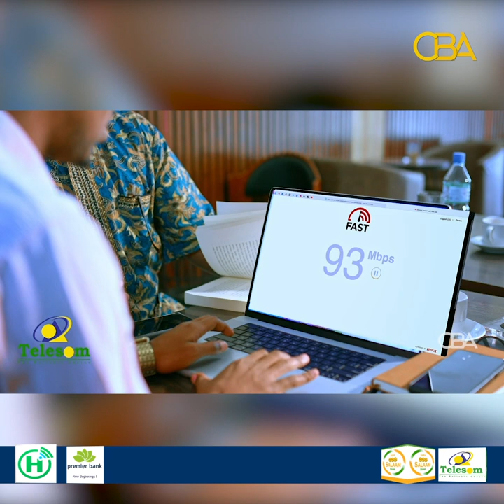"Cadowga gudaha ee la sheegayo ayaan ku jiraa, hadalkaasi na Muuse ayaa soo dhiibay" Korneyl Dolaal.